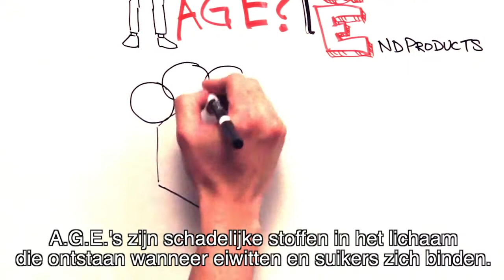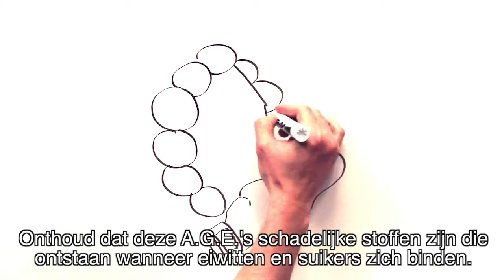Wat is je echte leeftijd?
We meten de bloeddruk, het Cholesterol, de BMI, maar tegenwoordig kun je ook je TruAge meten. Door je levensstijl is het mogelijk dat de leeftijd van je huid en je organen niet overeenkomt met hoe oud je denkt te zijn...
Gratis scan ter waarde van  125 euro.

De revolutionaire TruAge Scanner, die in het Universitair Medisch Centrum van Groningen is ontwikkeld, is het nieuwste op het gebied van gezondheid. Normaal gesproken kost een TruAge scan €125 per persoon, maar ter introductie kunt u hier gratis gebruik van maken.

De scanner is de snelste, gemakkelijkste en meest nauwkeurige manier om uw AGE niveaus te meten. Maar wat zijn AGE's? AGE staat voor Advanced Glycation Endproducts en bestaan uit versuikerde eiwitten.

Bekijk hieronder een korte video over wat A.G.E.'s zijn en hoe de TruAge Scanner uw echte leedftijd kan meten:

Na jaren onderzoeken hebben wetenschappers en artsen een belangrijke oorzaak van het verouderingsproces ontdekt.

AGEs ontstaan door het eten en drinken en worden gevormd wanneer een suiker molecuul en een eiwit peptide  samenmelten. We hebben zowel suikers als eiwitten nodig, maar teveel suiker in ons bloed leidt tot een ophoping van AGEs in onze weefsels.

De huid gaat rimpelen de gewrichten gaan pijn doen, en erger nog, een hoog niveau van AGE's tast de interne organen aan. Onderzoekers ontdekten dat cardiovasculaire ziektes , diabetes , leverziekte , ziekte van Alzheimer , kanker  en veel meer ernstige ziekten rechtstreeks verband hielden met de accumulatie van AGEs in ons lichaam. AGE's zijn een nieuwe ontdekking van de wetenschap die een enorme invloed hebben op uw gezondheid.
Hoe kan je je AGE's onder controle houden?

Het vermijden van bewerkte, overgare en suikerhoudende voeding helpt hierbij. Minder stress en voldoende rust draagt ook bij om het het lichaam de kans te bieden de AGE's af te breken. Maar u kunt nog meer doen. Zie bijvoorbeeld de 7 bijzondere tips voor een optimale gezondheid.

Of maak een afspraak voor scan en laat u informeren over wat u verder kunt doen op